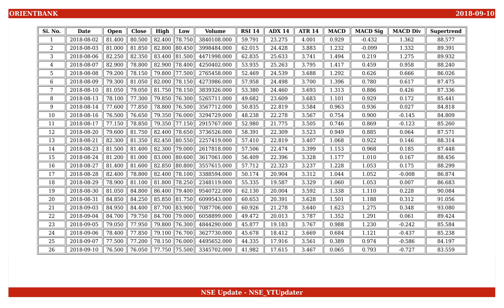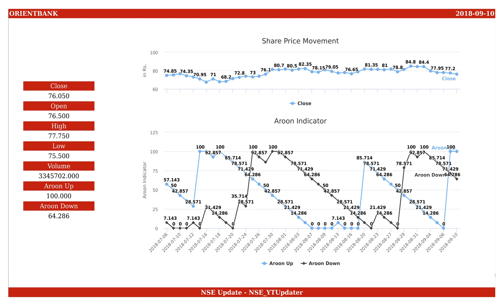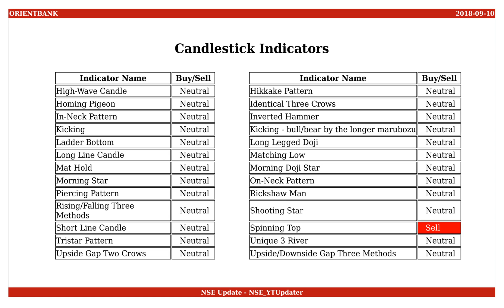Oriental Bank of Commerce, NSE ID - ORIENTBANK, BSE ID - 500315 Dt. 2018-09-10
This is an educational video on technical indicators of Oriental Bank of Commerce as of 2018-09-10.

Few Informations on the stock are :
NSE Name : ORIENTBANK
BSE Name : 500315
ISIN Number : INE141A01014

An Outlook on the share values are :
Open : 76.500
High : 77.750
Low : 75.500
Close : 76.050